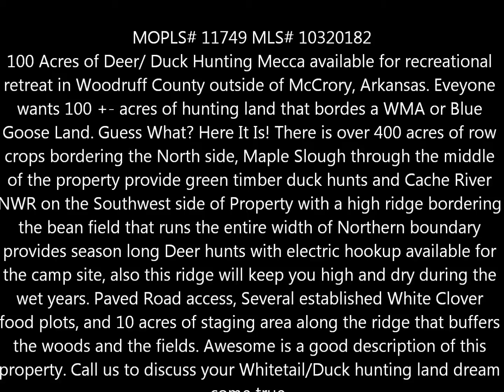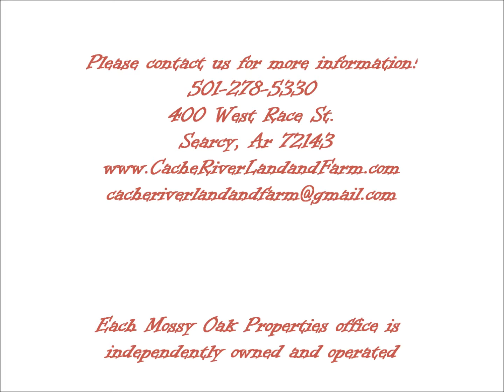Mossy Oak Properties Cache River Land & Farm- 100 Ac. Woodruff County Arkansas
100 Acres of Deer/ Duck Hunting Mecca available for recreational retreat in Woodruff County outside of McCrory, Arkansas. Eveyone wants 100 +- acres of hunting land that bordes a WMA or Blue Goose Land. Guess What? Here It Is! There is over 400 acres of row crops bordering the North side, Maple Slough through the middle of the property provide green timber duck hunts and Cache River NWR on the Southwest side of Property with a high ridge bordering the bean field that runs the entire width of Northern boundary provides season long Deer hunts with electric hookup available for the camp site, also this ridge will keep you high and dry during the wet years. Paved Road access, Several established White Clover food plots, and 10 acres of staging area along the ridge that buffers the woods and the fields. Awesome is a good description of this property. Call us to discuss your Whitetail/Duck hunting land dream come true.